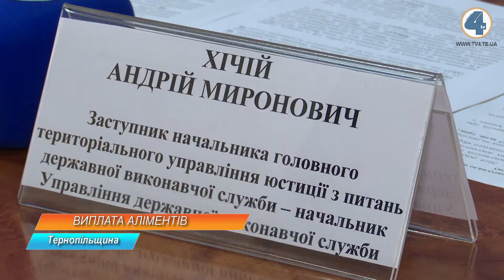На Тернопільщині продовжують притягувати до відповідальності неплатників аліментів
В рамках ініціативи Мін'юсту "Чужих дітей не буває" на Тернопільщині продовжують притягувати до відповідальності неплатників аліментів. Їх не випускають за межі України, забирають права та не дозволяють полювати, крім того, боржники сплачують величезні штрафи. Нещодавно Мін'юст ввів нове покарання — суспільно-корисні роботи.